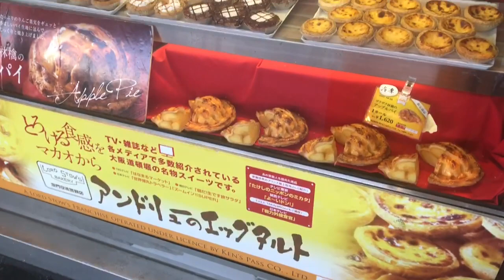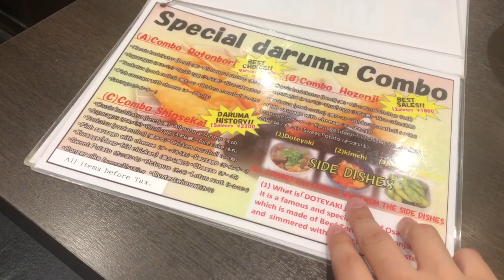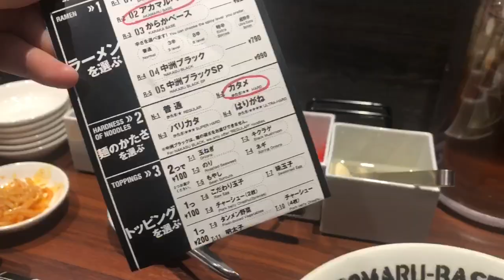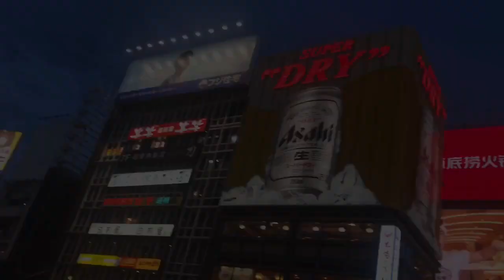Japan Trip! Osaka in 1 Day! (Sightseeing and Food)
Stopped by Osaka for a day while in Japan after visiting Hiroshima, before continuing to Nara and Kyoto. Here’s where we went in a day!
1. Osaka Castle
2. Namba
3. Dotonbori (Glico Man, Crab)
4. Daruma (katsu)
5. Ippudo Shiromaru base
6. Okonomiyaki

Follow my Japan Trip!